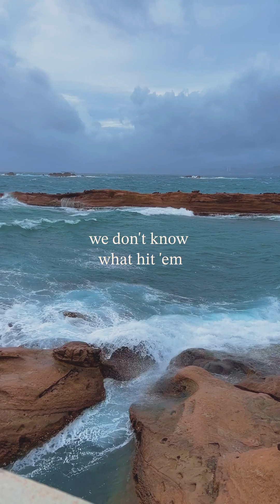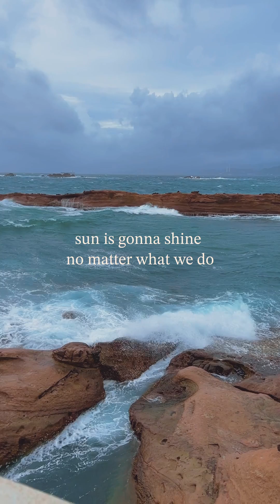Milk Pearl Cola (Official Visualizer)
I haven't been posting new music for a while now, but I found some time to collaborate with great musicians again. This one is for friends, and family who have sticked through thick and thin. We poured our hearts on this one. We hope you enjoy this little jam!

Milk Pearl Cola ft. Kyl Aries, and Miguel's Irreverent Guitar-Section

Lyric Video: Kyl Aries